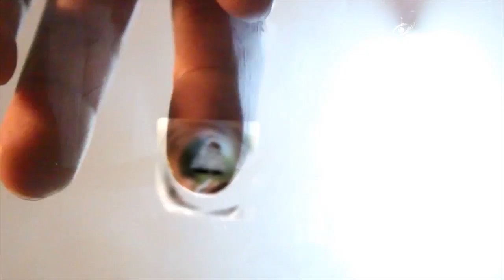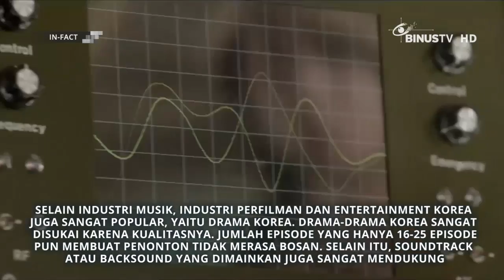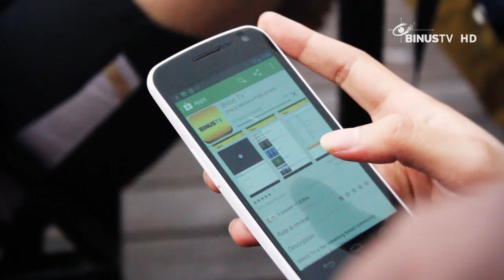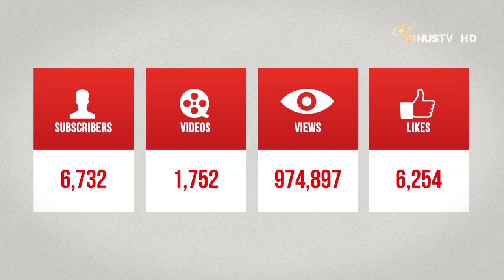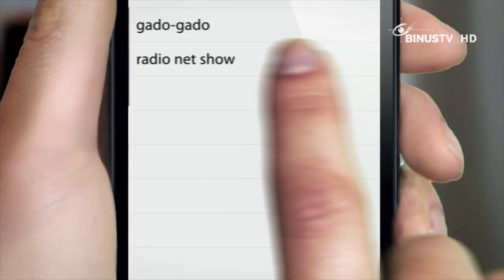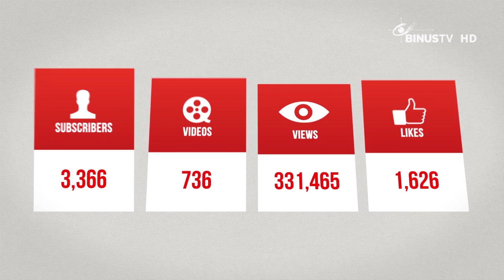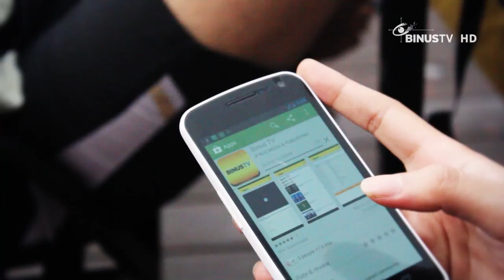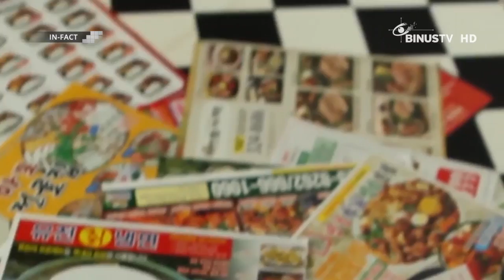IN-FACT - K-Pop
There are lots of life phenomenon and life events, filled with exciting & unique facts.

IN-FACT will delve and discuss those unique facts, “in fact” it will give useful information.